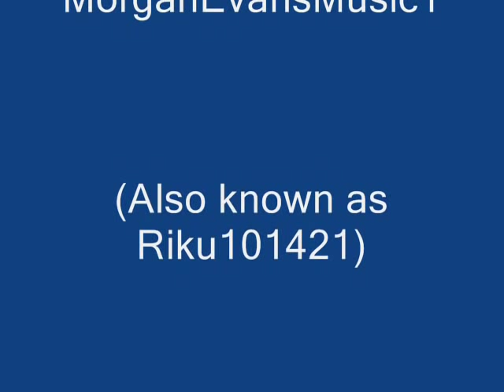You Know Better - Grayson Kessenich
This song is "You Know Better" by Grayson Kessenich from his debut album "Where Your Heart Is. ". Enjoy! :)